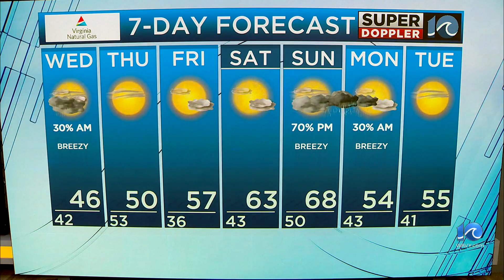WAVY Weather Night Update | Dec. 5, 2023